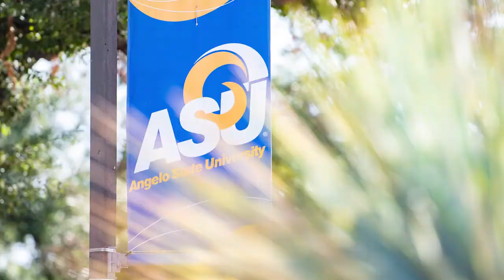Paradise on Earth | Angelo State University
Angelo State University is a hidden gem in West Texas. Come visit us and see what it's like to be part of the Ram Family!